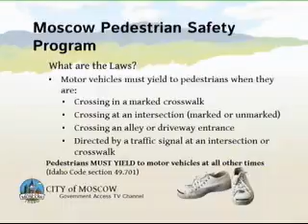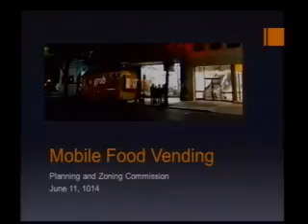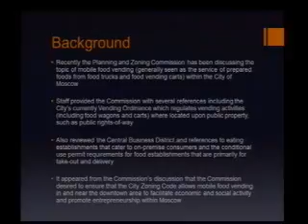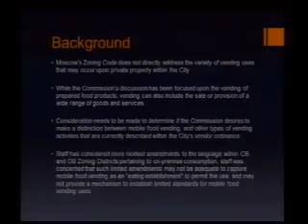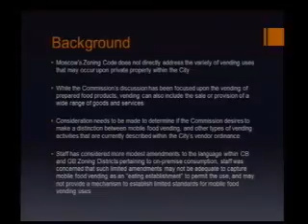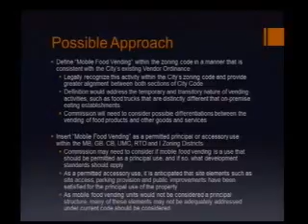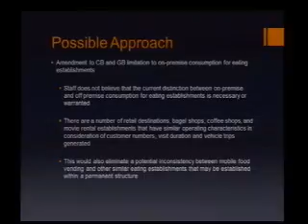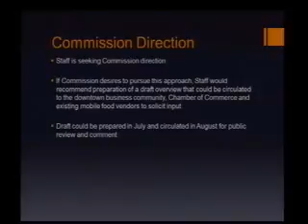Moscow Planning & Zoning Commission - 6/11/2014